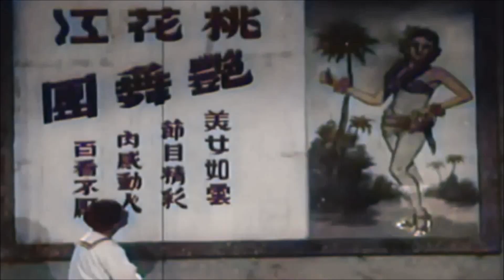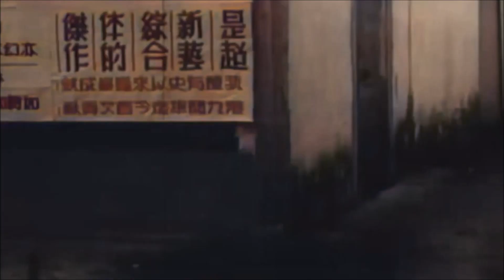Брюс Ли - Ранние Годы